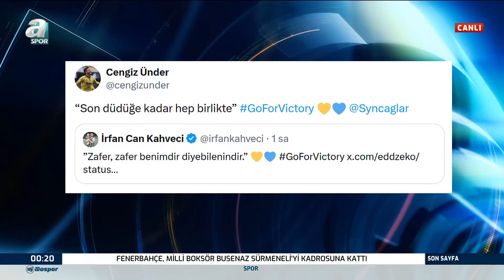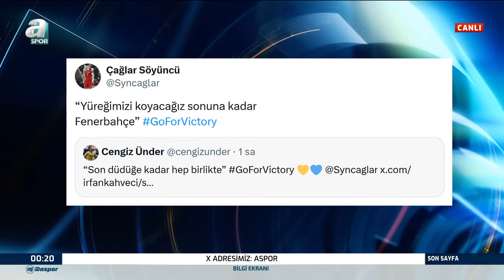Onur Özkan: "Fenerbahçe Şampiyon Olmak İstiyorsa Baskıyı Yenecek!"